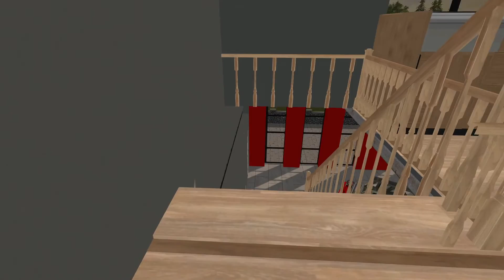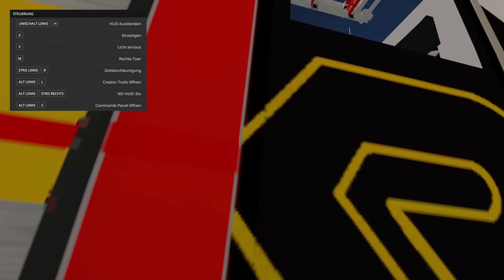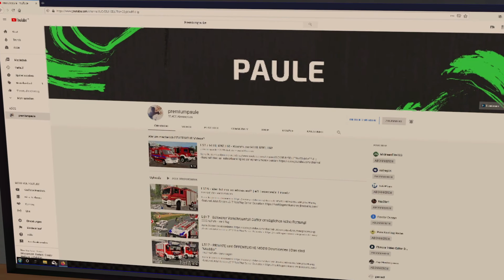LS17 - An die Arbeit! Dienst in der Berufsfeuerwehr Schönefeld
Jetzt für den LS17 RolePlay Server Bewerben

EQUIPMENT
► Fractal Design PC Gehäuse
► Nitro Gaming-Stuhl

*Alle Links mit einem Sternchen sind Affilate-Links. Bestellst du dir dort ein Spiel oder Merch, dann erhalte ich eine kleine Provision. Damit unterstützt du mich.